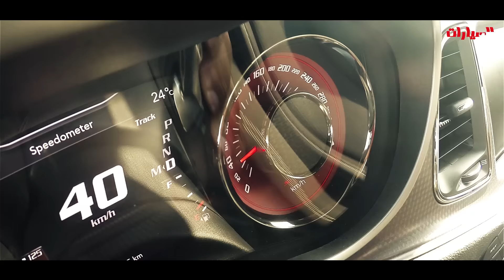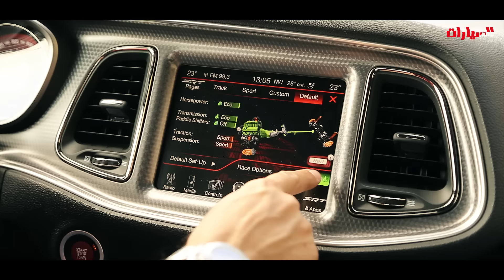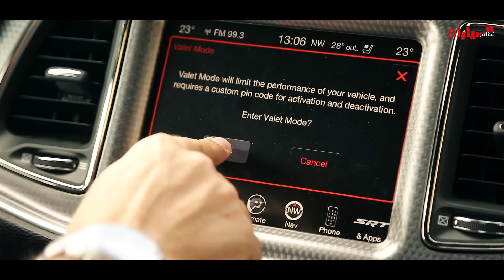دودج شالنجر هيلكات 2016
عالم السيارات وريتشي حنين وتجربة ساخنة لسيارة دودج شالنجر هيلكات 2016